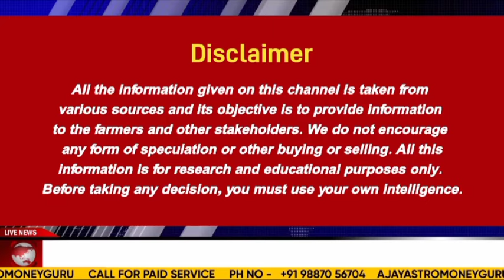सरसों तेल में कमजोरो, आवक बड़ी। कर्नल अजय की रिपोर्ट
17 Oct 2024 शाम के लोहा बाजार में बनी घबराट, Ingot, सरिया, पुराना लोहा में नरमी।

16 oct 2024 लोहा बाजार में मिला जुला रुख , MS Ingot, old Iron scrap, MS Billet

सोयाबीन की आवक 980000 बोरी, प्लांट में मंडियों में भाव हुआ कमजोर। कर्नल अजय की रिपोर्ट

लोहा बाजार पड़ा ठंडा MS Billet, Ingot, Old Iron scrap मे बनी गिरावट।  Steel update 15 oct 2024